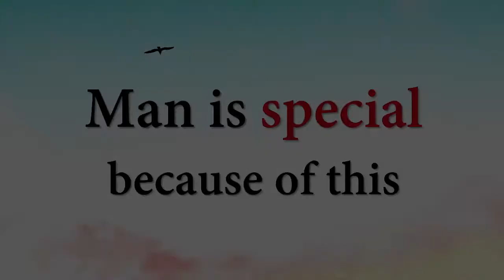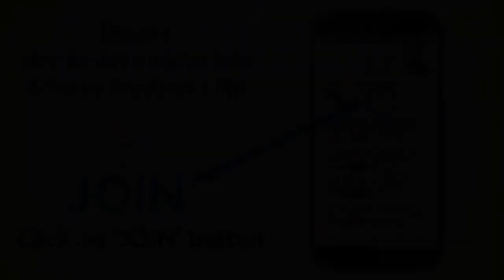Man is special because of this || Acharya Prashant (2019)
Video Information:
Advait Learning camp, 23.2.19, Rishikesh, Uttarakhand, India

Context:
~ What is the difference between humans and animals?
~ Is man special than other creatures?
~ Are Human beings more than body?